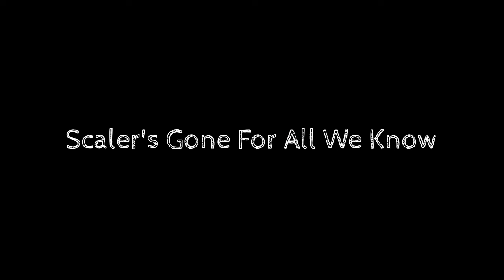Roblox Bully Story Trailer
I Hope You Enjoy Can We Hit 10 Likes For The Release?
Also Thank You For Guy Not Perfect For Making The Thumbnail Also Known as Habonto20 On Roblox Sub To His Channel Link Belong